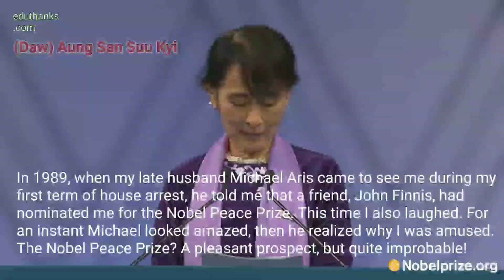Repeat after me 2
အသံထွက်ပုံ
(ပြီးရင် Repeat after her)

first
term of
house arrest
nominated
time I
prospect
laughed
improbable